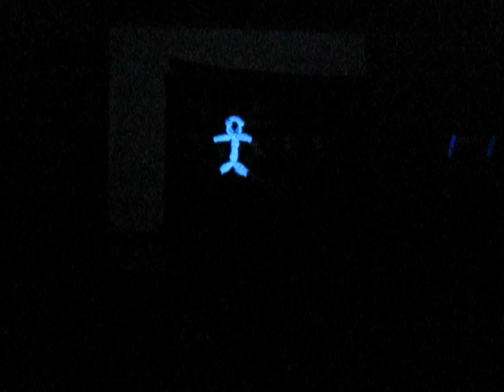IMPACT BLACKLIGHT SHOW - 25.3.11